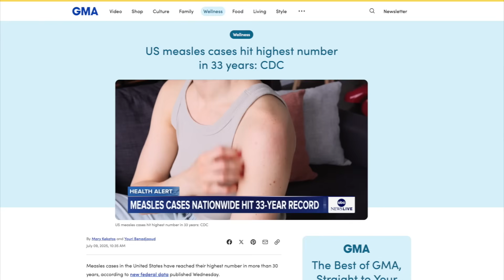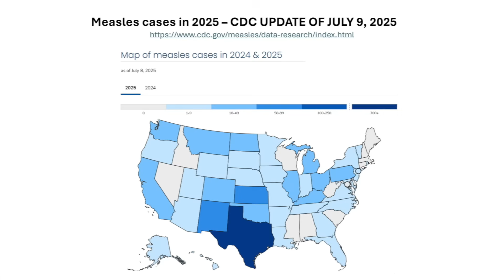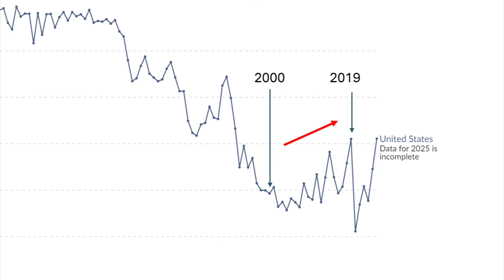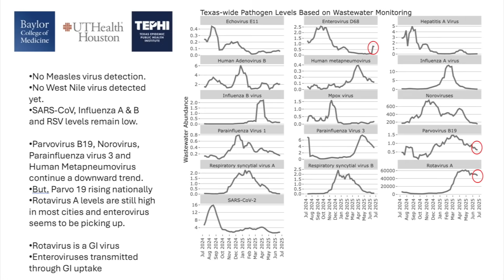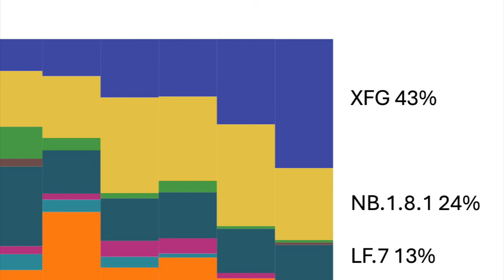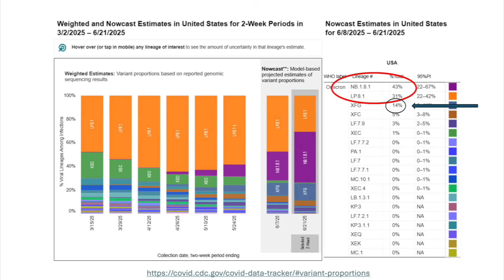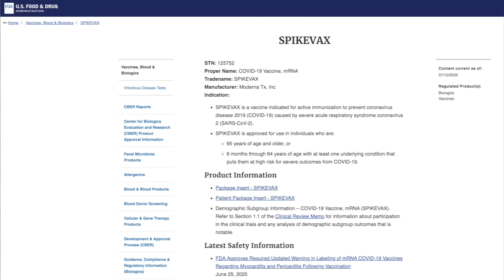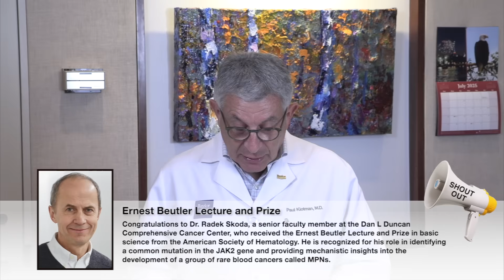Dr. Klotman's Video Message - Week 278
Baylor College of Medicine's Dr. Paul Klotman breaks down the latest numbers on measles and other viruses and reports on other topics. Welcome to the newest BCM residents and clinical fellows and congratulations to Dr. Radek Skoda and the Physician Assistant Program students who will receive their white coats tonight.